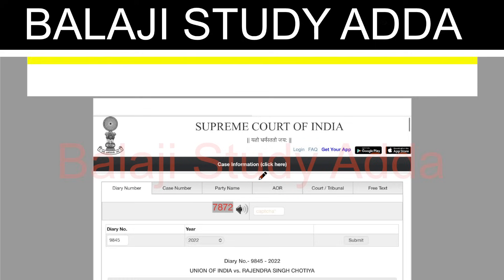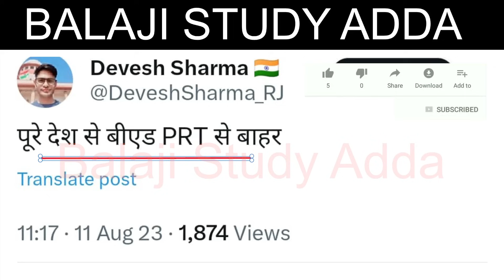B.ED VS DELED - B.ED IN PRT RELATED HONORABLE SUPREME COURT JUDGE DECISION RELATED UPDATE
बीएड प्राथमिक में  शामिल सम्बन्धित माननीय सुप्रीम कोर्ट के फैसला

CTET RESULT
14600 VACANCY IN HIGHER EDUCATION
3436 PRAVIDHIK SHAYAK VACANCY
984 CANCER  SANSTHAN
38800 TEACHER EKLAVYA MODEL
KVS ADMIT CARD RELEASED
YOGA TEACHER
UPTET CERTIFICATE
DELED RESPONSIBILITY
UPSC NOTIFICATION
लिपिक भर्ती
1465 PRD VACANCY
BEO VACANCY
CTET JAN 2023 EXAM
69K TEACHER VACANCY
PROTEST VACANCY
UPTET EXAM
CONSTABLE EXAM
52K NURSING PARAMEDICAL STAFF VACANCY
20K VACANCY LAST TWO DAYS LEFT
B.ED COUNSELING